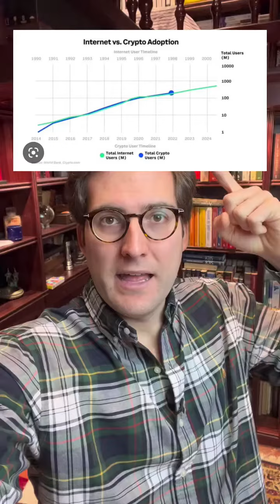Estas entrando pronto, pero la adopcion sera mucho mas rapida